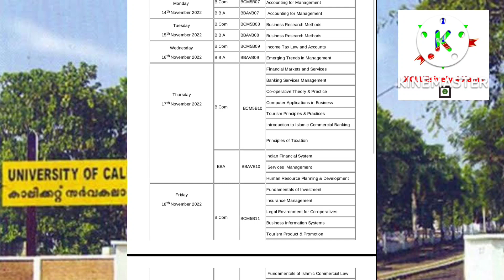CALICUT UNIVERSITY SEMESTER EXAM UPDATES